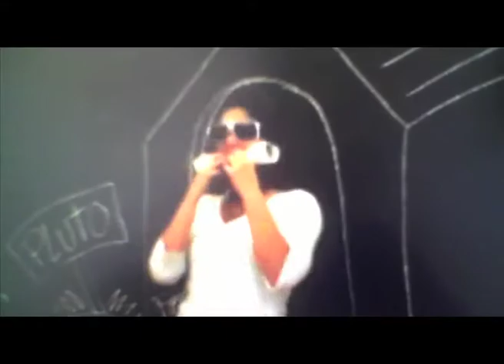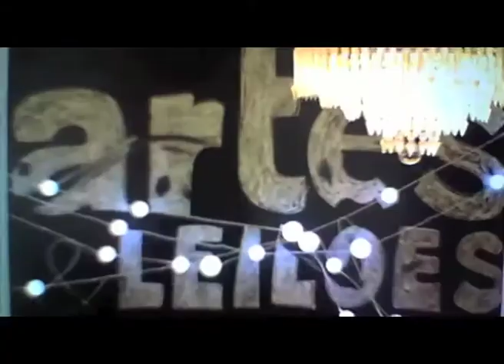[Ignite #8] Dunno collective - Interpretação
Os "Dunno Collective" fazem-nos uma interpretação sobre o poder do "olá" nas nossas vidas. Um interpretação diferente, para nos ajudar a pensar diferente.
No final, Rui Simas faz com elevado sucesso um número de "trapézio sem rede", resumindo em menos de 5 minutos aquilo que aconteceu em 2 horas. Numa palavra: Incendiário!